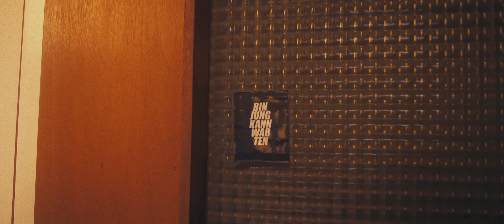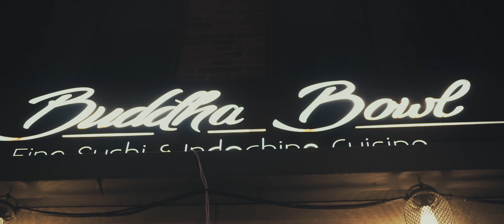Shinefour Weihnachtsfeier 2022 (7Artisans 25mm, Stranger Things Music)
Kamera / Schnitt / Post Production: Julian Stock
Musik: Steve Perry & Bryce Miller - Separate Ways (Worlds Apart) (Extended Remix)

Lens: 7Artisans 25mm 1.8